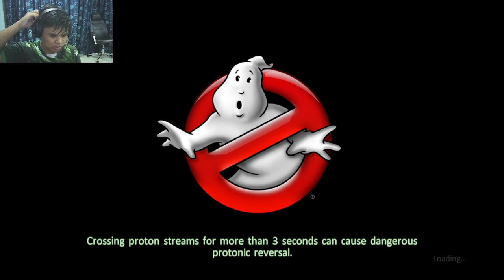APAKAH KITA DAPAT MENHENTIKAN MARSHMALLOW MAN GHOSTBUSTERS THE VIDEO GAME REMASTED